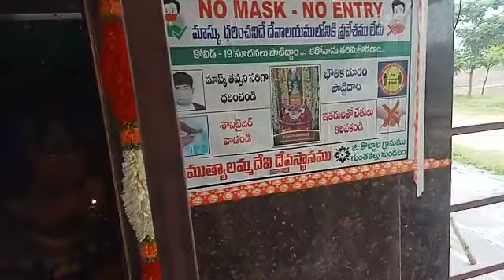30/8/22🌹శ్రీశ్రీశ్రీ ముత్యాలమ్మ దేవికి మంగళ హారతులు🌹